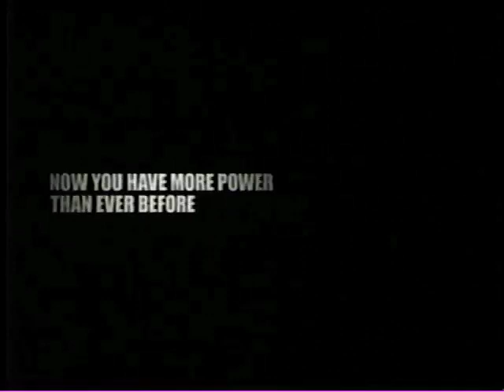Dan Inosanto and Bruce Lee Commercial for Star Hub/ subtle anti-bullying message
This is a great commercial that talks about personal responsibility in martial arts.  It also has a great but subtle message on anti-bullying.  Diana Lee Inosanto and I would  like to share.